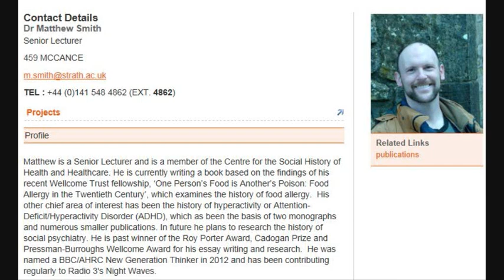Dr Matthew Smith, Senior Lecturer Strathclyde Uni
BBC Radio 3 "Night Waves" programme. Dr Matthew Smith is a member of the Centre for the Social History of Health and Healthcare. One of hischief areas of interest is the history of hyperactivity or Attention-Deficit/Hyperactivity Disorder (ADHD), which as been the basis of two monographs and numerous smaller publications.